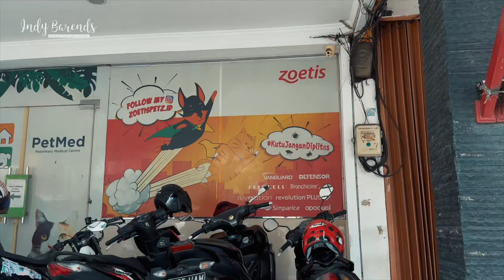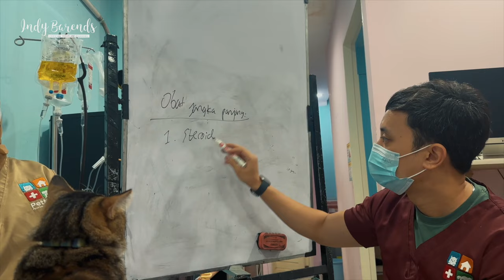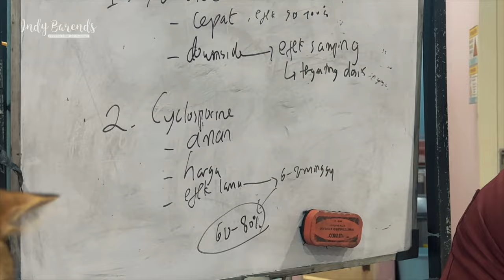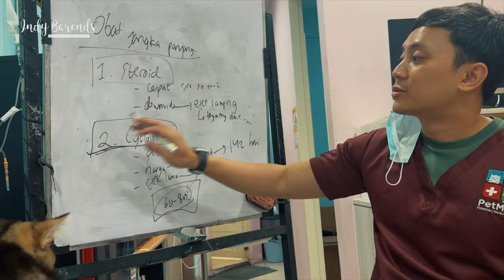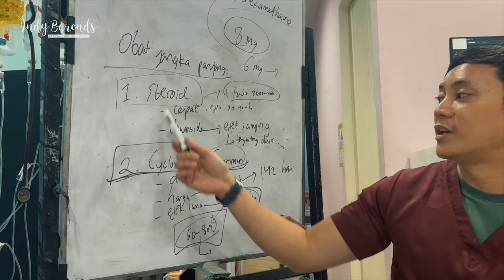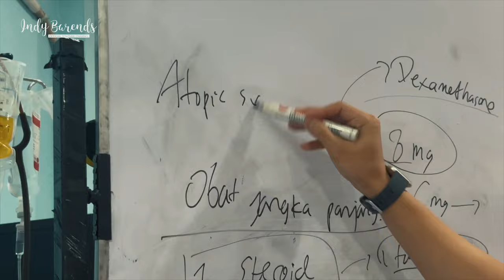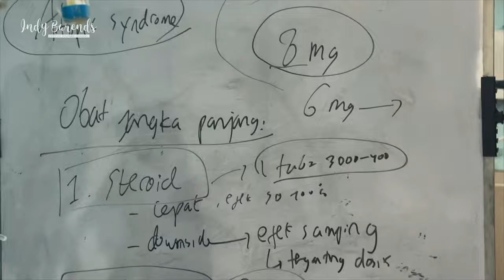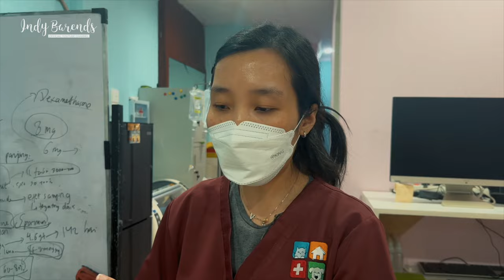Suatu hari di Pet Med, Alergi apa sih Kiku?